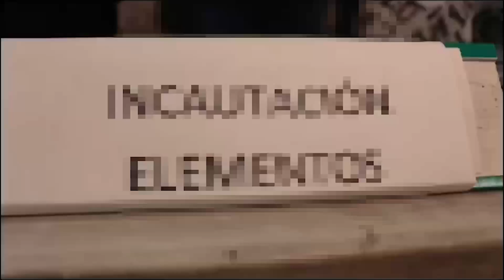Policía capturó a dos hombres por hurtar con escopolamina ¡Usaban datáfono!